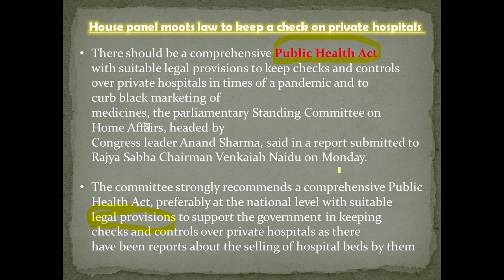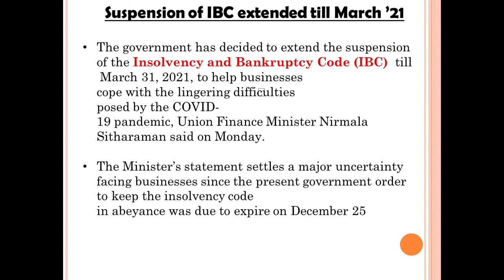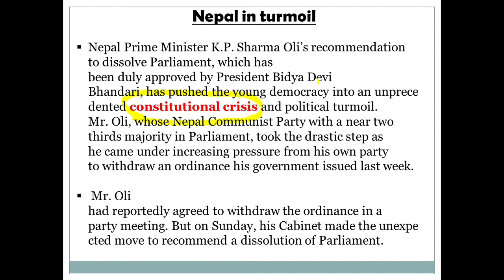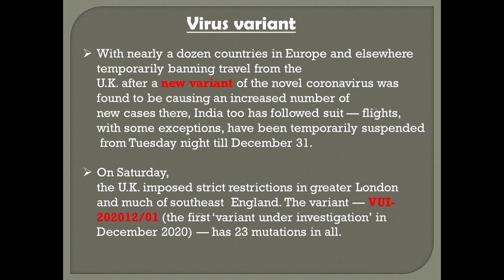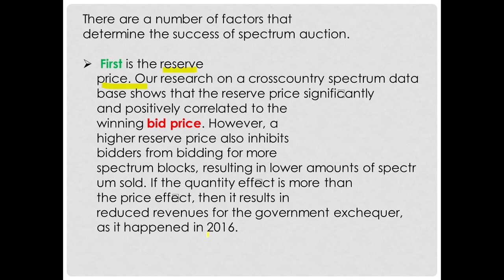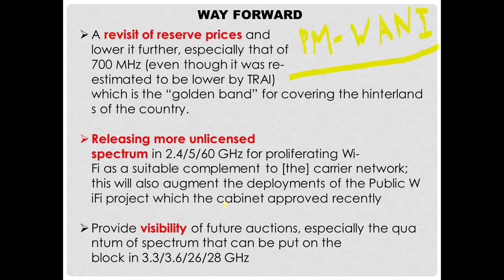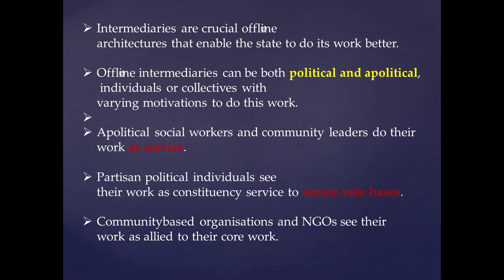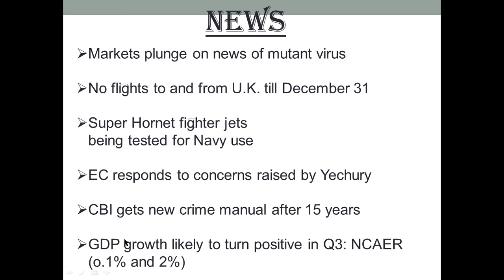The Hindu Editorial Analysis | 22 December 2020 | Achieve IAS